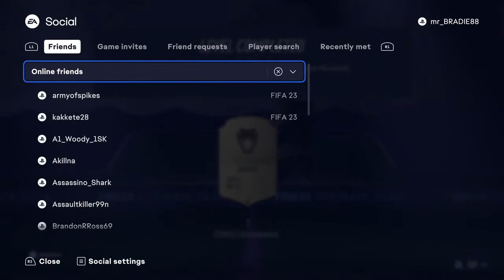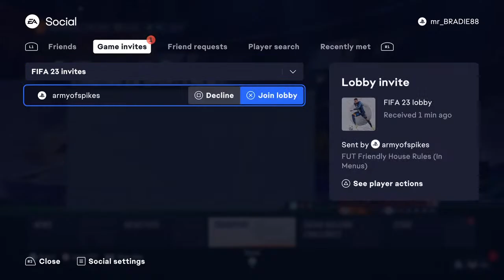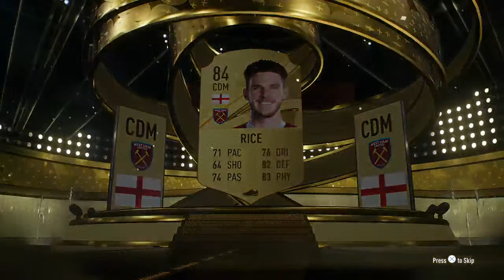🔞Fifa 23 ps5